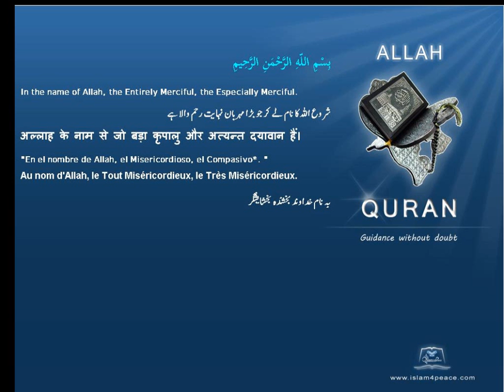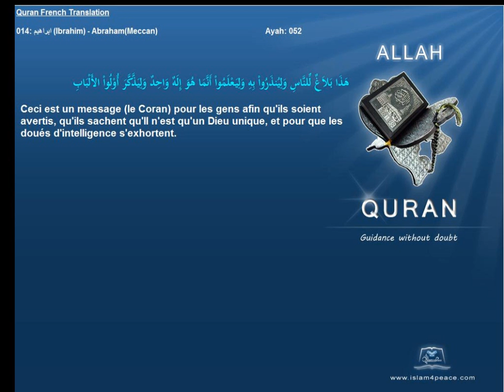Quran French Only Translation 014 ابراهيم Ibrahim AbrahamMeccanIslam4peace com